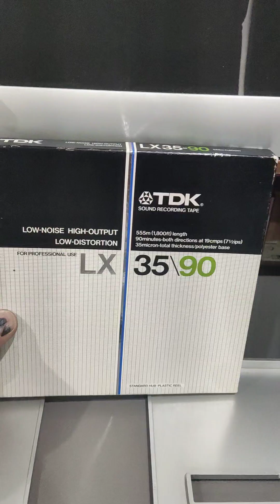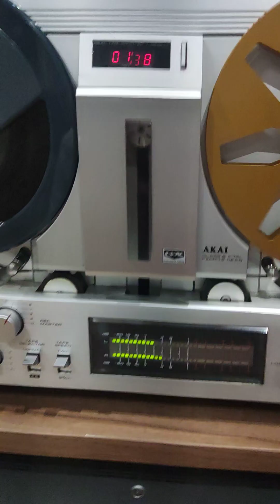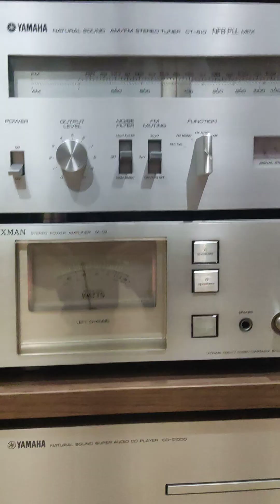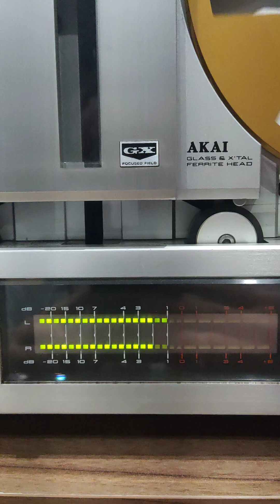AC/DC, Hells Bells on reel to reel Akai-gx77, enjoy